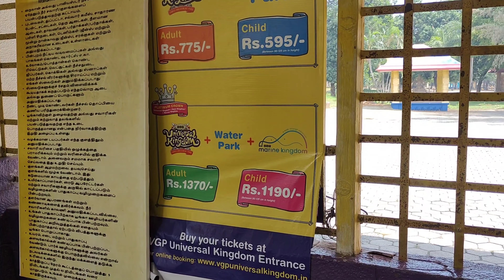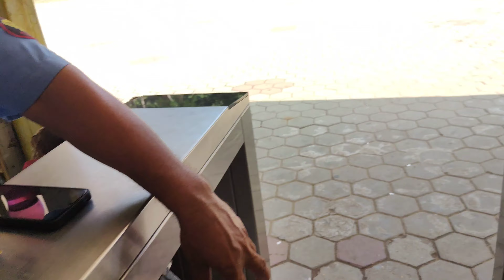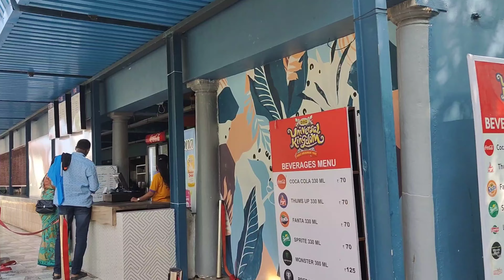VGP Universal Kingdom Amusement park | Thrill Rides 😍🏄‍♂️🎢🎡 | Chennai ECR road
In this video you can
Watch and enjoy every ride as I did
Check Ticket costs for Adult and child
Timings for this amusement park
Check Which is the best ride for kids, Adults and elders
Can we go for beach from here ???
And I will add part 2 for water rides